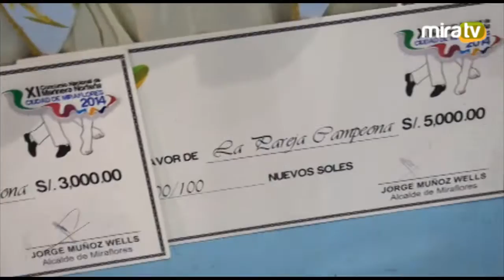XI Concurso Nacional de Marinera Norteña CIUDAD DE MIRAFLORES 2014